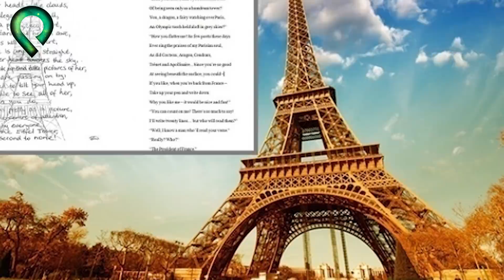Mất Hàng Trăm Năm Để XÂY DỰNG Nhưng Chỉ Mất 1 Ngày Để PHÁ HỦY | Top 10 Công Trình Nổi Tiếng